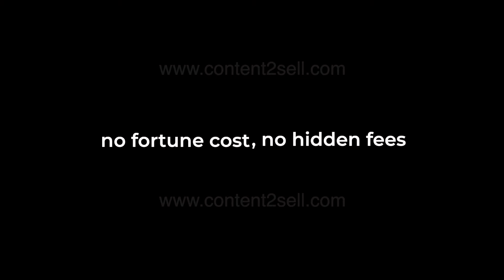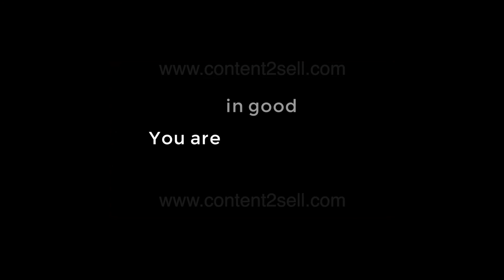Content2Sell - TapTop 3D Animation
We crafted this AMAZING promotional 3D Video Animation for TapTop Metallic Cards.